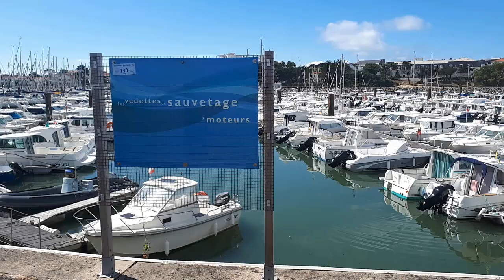Je Te Partage Une Partie De Mes Vacances Vlog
Salut à tous , comment ça va ?
Tu aimes le Gaming ? Tu aimes la folie ?
Chaîne principalement consacré au Gaming .
Je vous partage la passion de la vidéo, du montage et du game sur une seule chaîne.

Shyrika
mes partenariat :

7 € de réduction pour vous inscrire sur l’offre de votre choix à avec mon code « Shyrikagamo7 »
300 points offerts sur ZappyDay – le site qui vous fait gagner plein de cadeaux facilement en cliquant